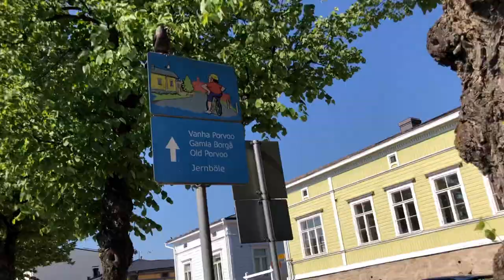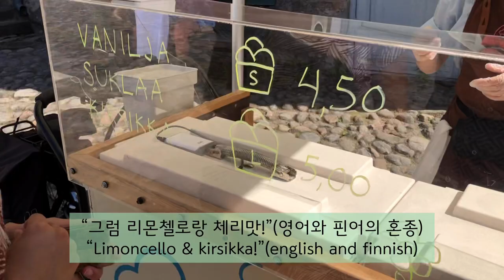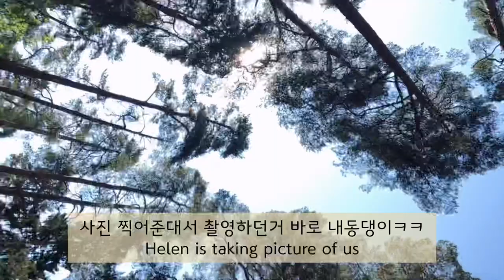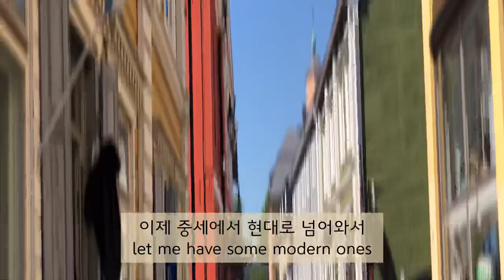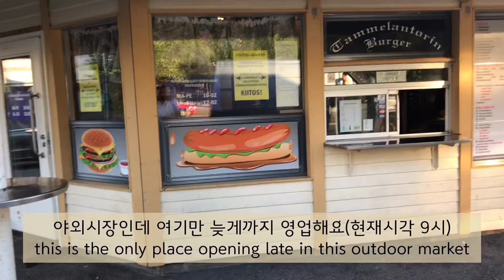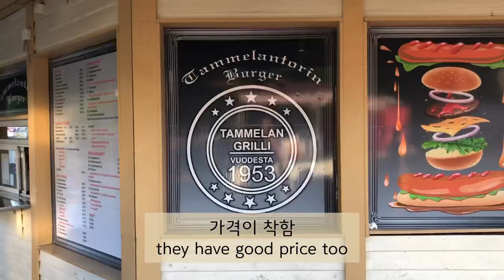(ENG) A Day in Porvoo | Finland Oldtown travel vlog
Hellooo everyone! Hei Kaikki!

Last week, me and my friends visited Porvoo, which is the second oldest city in Finland. They have a really well-preserved and beautiful old town🏡

This is the travel vlog of our day trip to Porvoo.